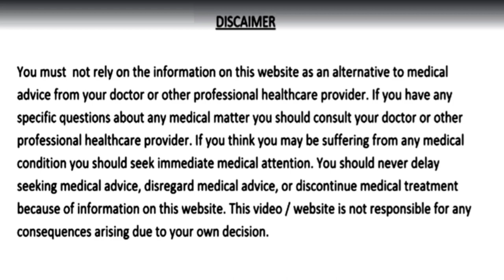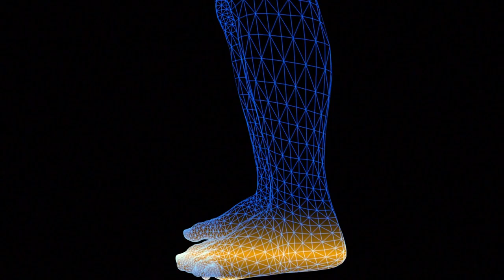शरीर की थकान मिटाने के लिए और इम्युनिटी को बढ़ाने के लिए करें इन चीजों का सेवन